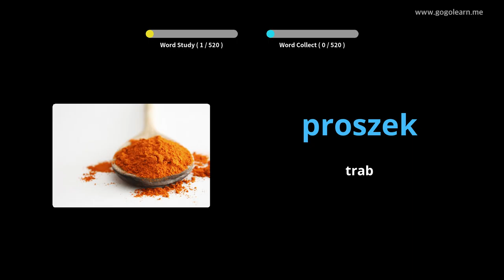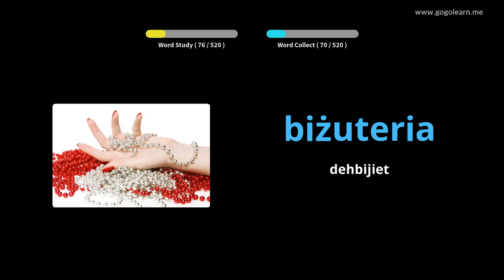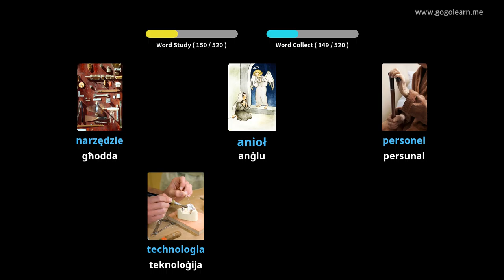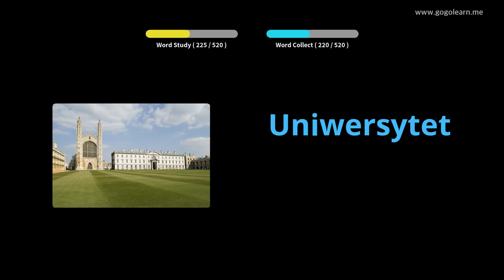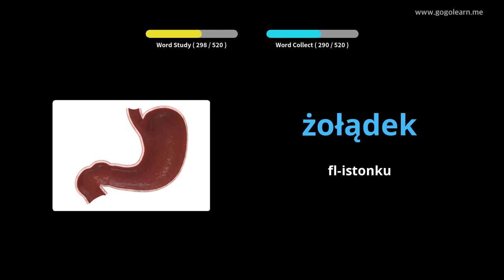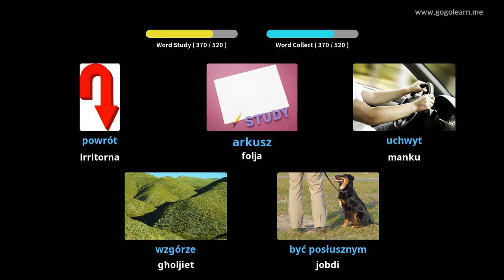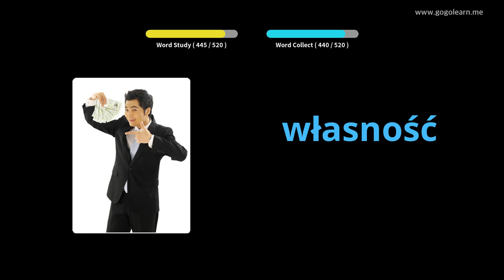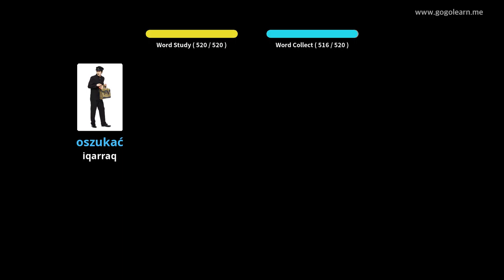Vokabolarju Pollakk Skola Sekondarja Bażika | Golearn